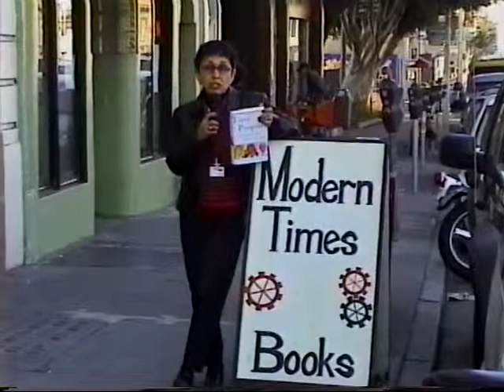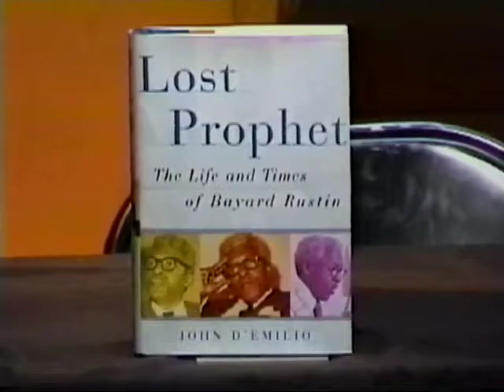OV 191-2 John D'Emilio.mp4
Roberta Gonzales-Gregg  and John Fauske take us to a talk given by John De-Milio, the author of the book "Lost Prophet, The Life and Times of Bayard Rustin".   Rustin was a behind the scenes civil rights organizer and activist.  He worked closely with Martin Luther King, and also happened to be Gay.

Raymond Donald Hong reviews "Latter Days", a gay romantic comedy about a sexually confused Mormon missionary who moves next door to a superficial pretty boy gym bunny.